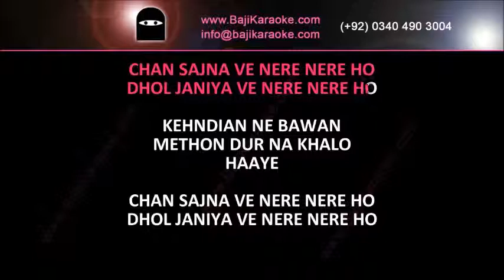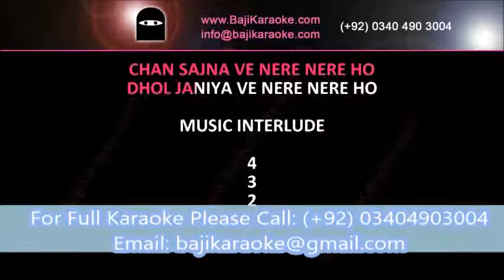Chan Sajna Ve Nere Nere Ho | Video Karaoke Lyrics | Manji Kithay Dhawan, Noor Jahan, Bajikaraoke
Song Title: - Chan Sajna Ve Nere Nere Ho
Movie/ Album: - Manji Kithay Dhawan
Singer(s): - Noor Jahan
Lyrics: - Khawaja Parvez
Music Director: - Kemal Ahmad
Year of Release: - 1974
Movie Cast: -
Karaoke Format – Video Karaoke Lyrics
Karaoke Duration: 4:42

Kind Regards